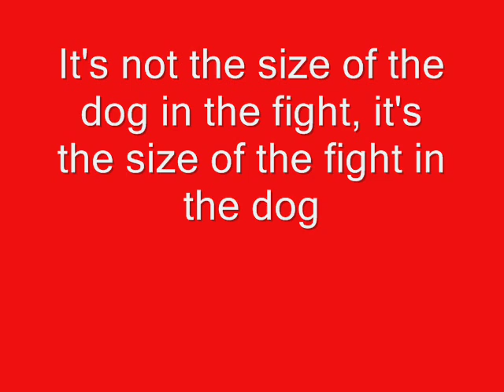MERLE HAGGARD -billy overcame his size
Merle Haggard singing billy overcame his size with patriotic pictures